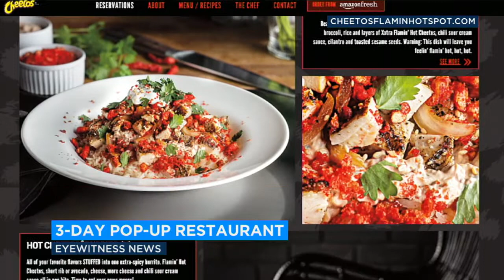Flamin' Hot Cheetos pop-up restaurant coming to Hollywood | ABC7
Get your taste buds ready. Chef Roy Choi of Kogi Korean BBQ fame is launching a pop-up restaurant in Hollywood, and the star of the menu will be Flamin' Hot Cheetos. Details